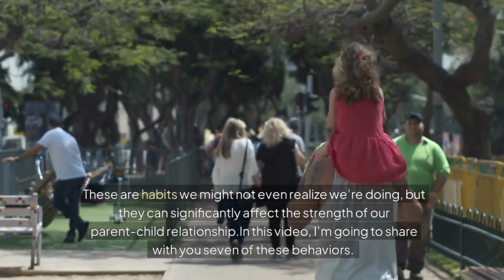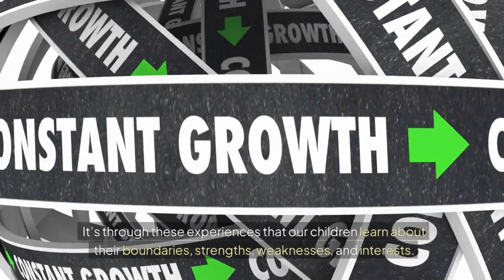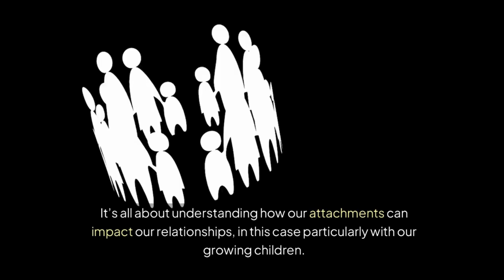7 Behaviors to Avoid for a Closer Bond with Your Growing Child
"As children grow, maintaining a close bond can become challenging. In this video, we explore seven behaviors that parents should avoid to ensure a strong, positive relationship with their kids. From over-controlling to neglecting quality time, learn what to steer clear of and discover tips for fostering a loving, open, and supportive connection with your growing child.

Stories
story
infoworldnow
storytelling channels on youtube
by infoworldnow
info world now